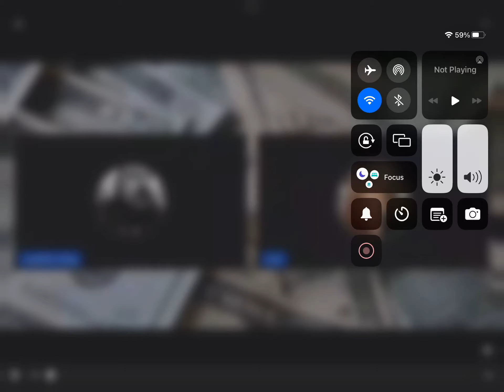Leo discusses adult situations with her minor child but yet blames me for what her daughter hears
Leo claims her daughter came across my channel and hears what HER MOTHER has said and blames me,but HERE Leo says she discusses adult situations with her daughter